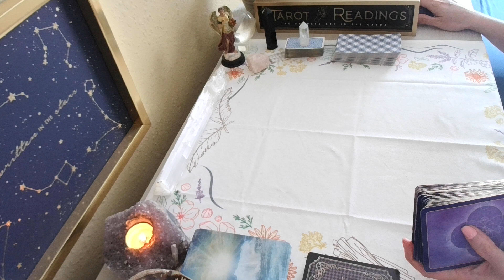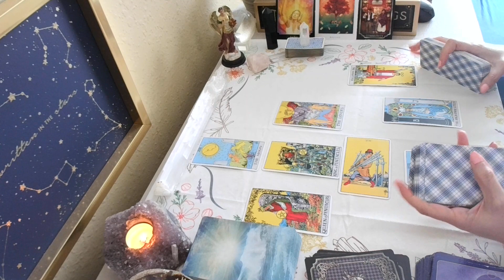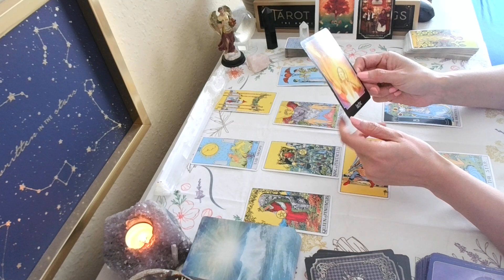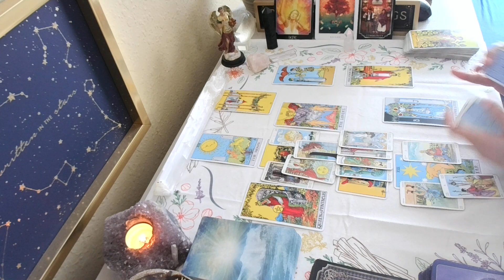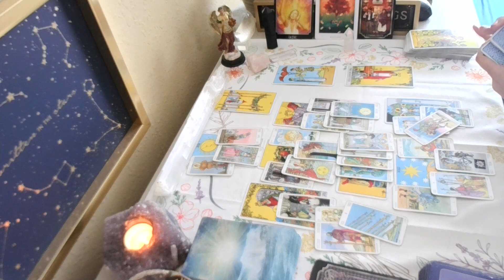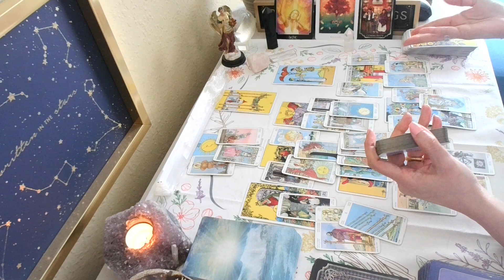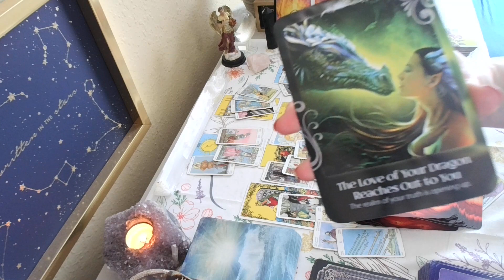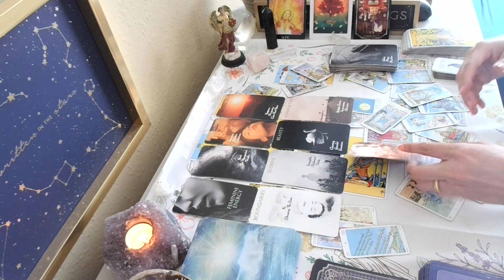CAPRICORN THE TRUTH IS REVEALED